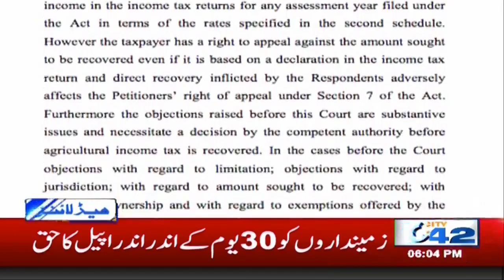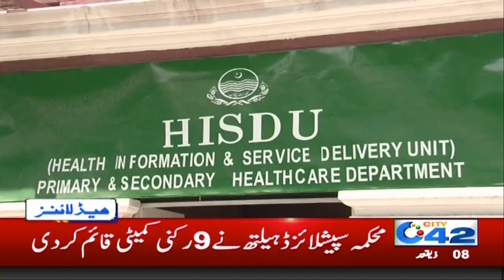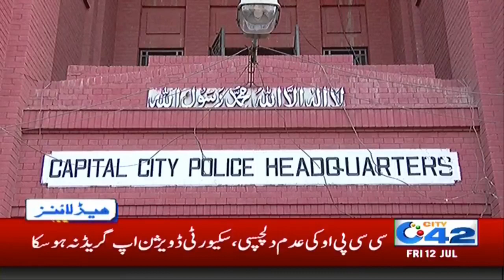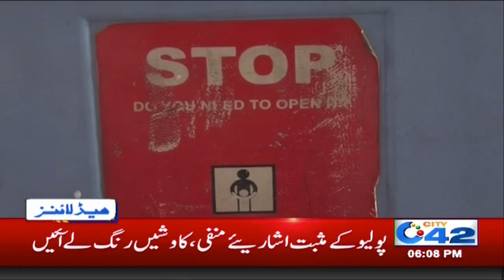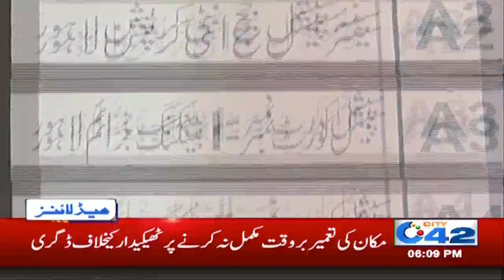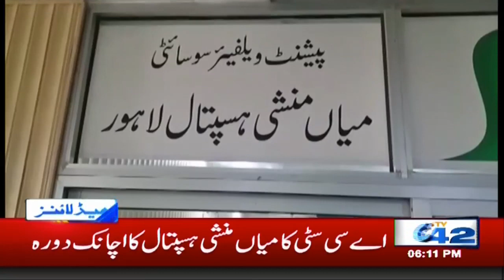News Headlines | 6:00pm | 12 July 2019 | City 42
Lahore | Lahore Traffic Update | City42 | Live Updates | Rain and Weather Update